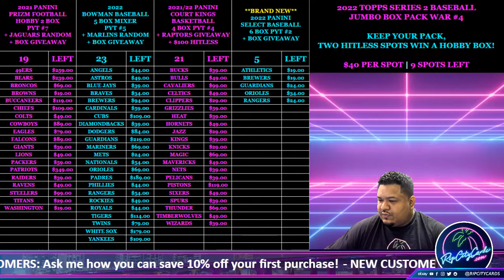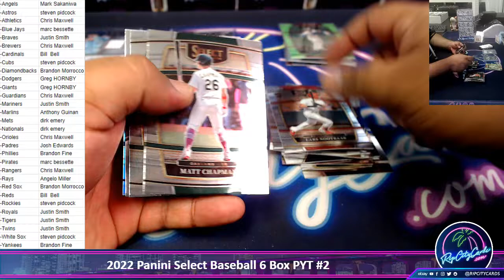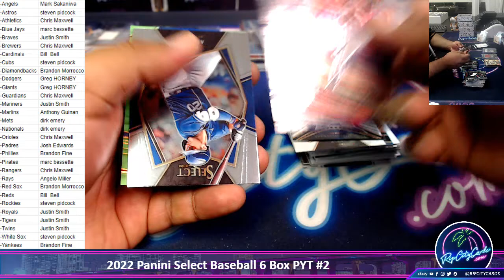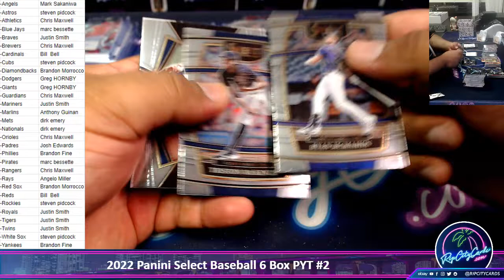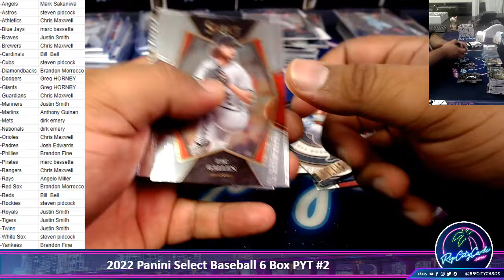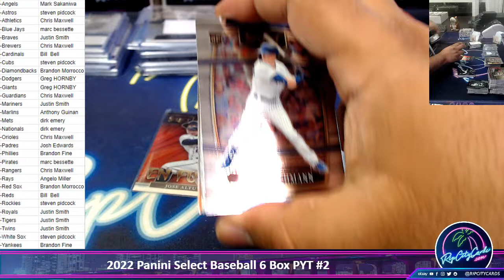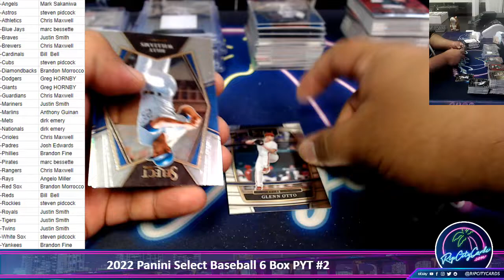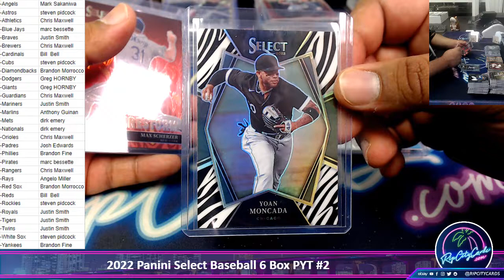2022 Panini Select Baseball 6 Box PYT #2 - BOX GIVEAWAY!